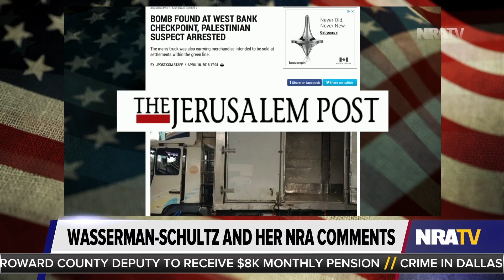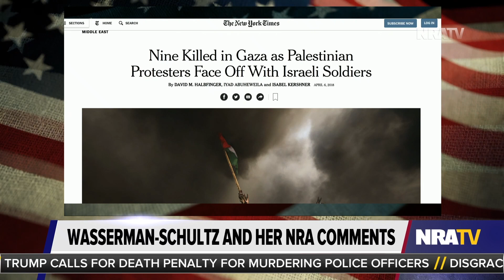Dan Bongino Teaches Debbie Wasserman Schultz About Real Terrorists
"Debbie, if you'd like to correct your comments about patriotic Americans who want to preserve their Big R God-given Rights, we're happy to hear you on the show. You have an open invite anytime. But we'd also like to see your statement about those bombers. Yes bombers, not protestors that showed up at the scene [between Gaza and Israel]." —Dan Bongino